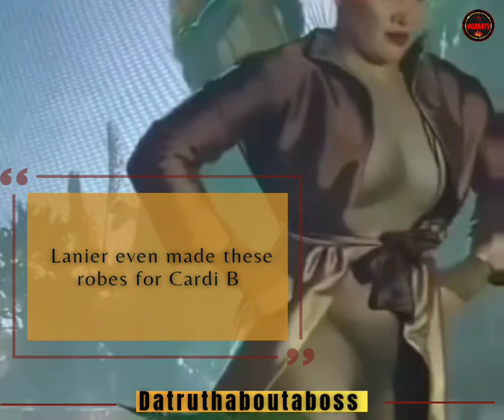Baddie getting the bag